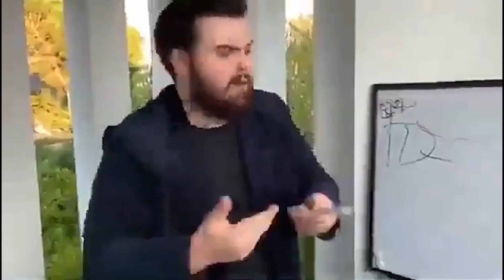JAVISHOW: 10 MORE Useless Facts | @HaviGavi x ​⁠@FateRage @adammesa6073 | Middle School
EVEN MORE USELESS FACTS!!! LET'S GO!!!

1: Clash Royale main menu theme.
2: Mar

Swindoll Cut